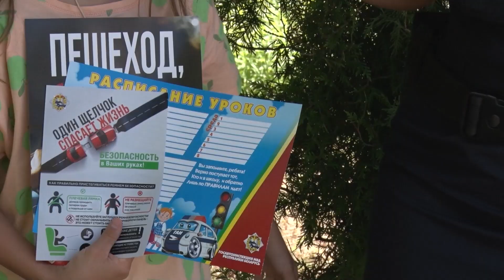Сотрудники милиции в лагере "Журавушка"